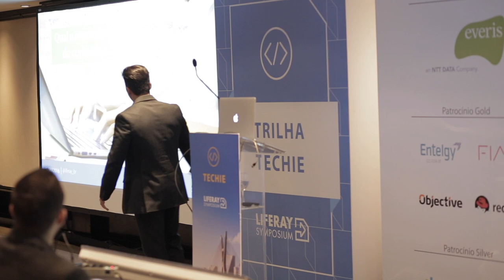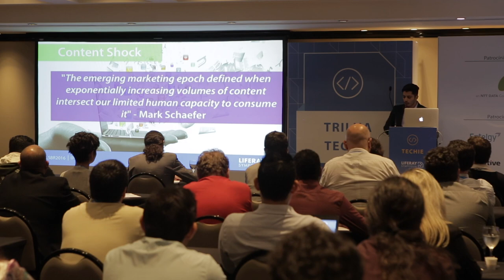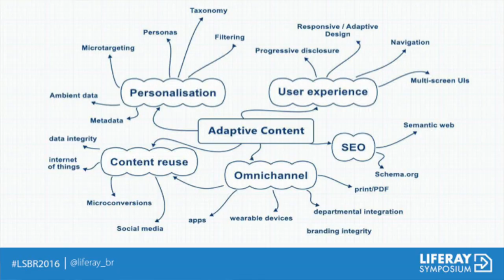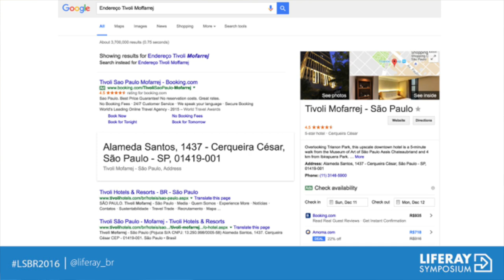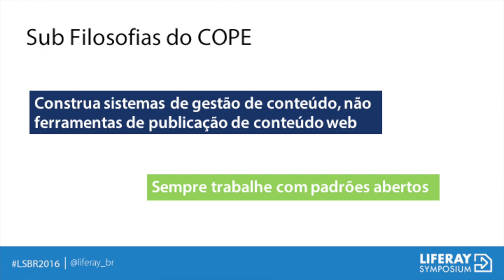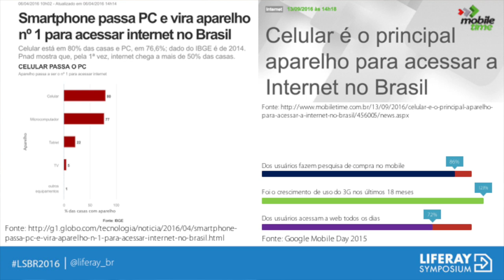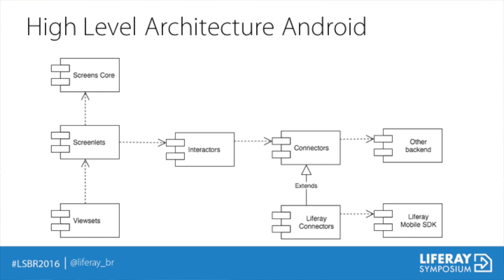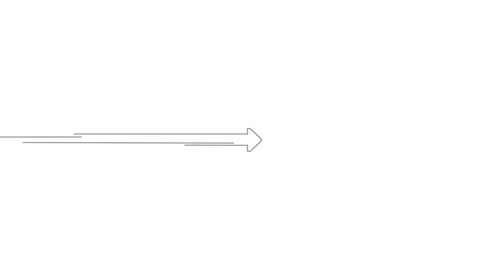Potencializando Conteúdos em Experiências Móveis Digitais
Liferay Symposium Brasil 2016: The world is becoming increasingly connected. This isn't necessarily happening through computers, notebooks, or desktops, but mainly through mobile devices. What are the most effective strategies to meet the different demands of user experiences?